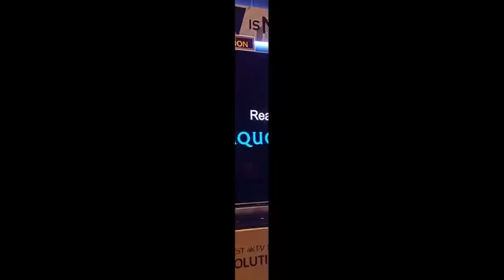Sharp Unveils Asian And European Release Dates Of AQUOS 8K TV